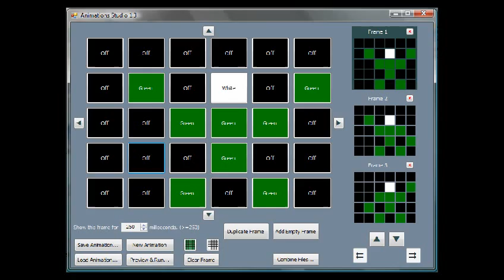City Light Hack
City light hack is a project that turns a building into a large Dot Matrix Screen. This project is being built from scratch by the GJU IEEE Branch. The Students control the building's lights using a Computer and a Board.